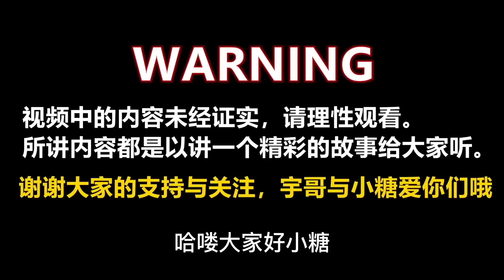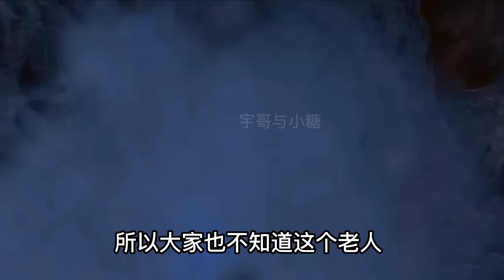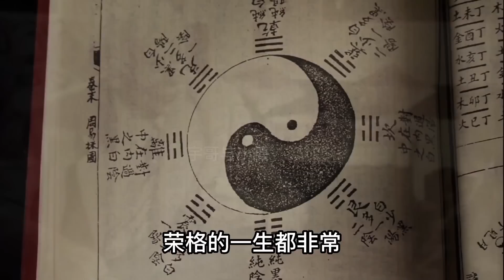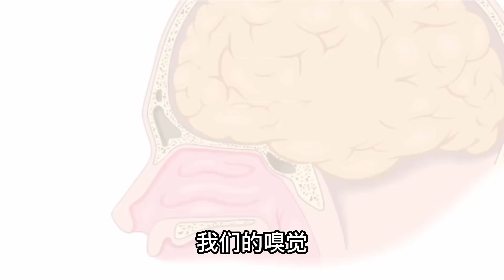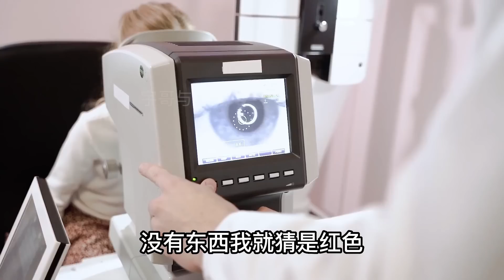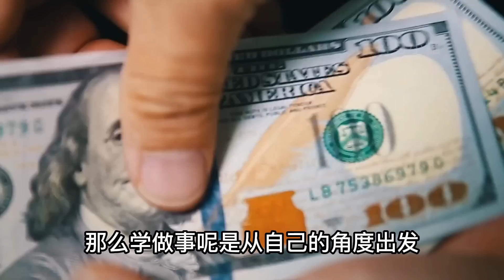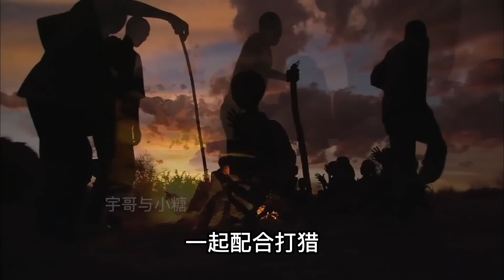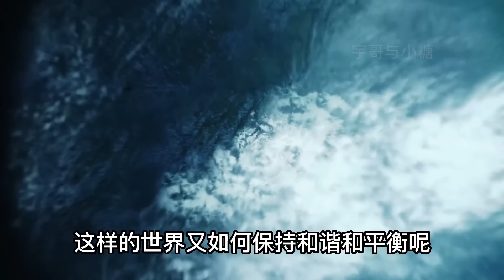墨西哥原住民可呼風喚雨天人合一！這是巧合還是人與自然是一體的呢？每一次巧合都是命運的一个线索？|宇哥与小糖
墨西哥原住民可呼风唤雨天人合一，这是巧合还是人与自然是一体？